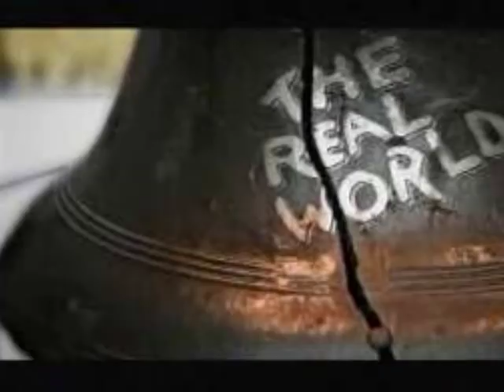1on1 with Karamo Brown of "The Real World"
Sitting down with the Ultra cool and Sexi Karamo Brown from "The Real World: Philadelphia"

We talked about him being a FATHER, his LOVE life and How he inspire YOUTH...

I DO NOT own AND own right to the song on my video:
Rihanna "Bad Girl"